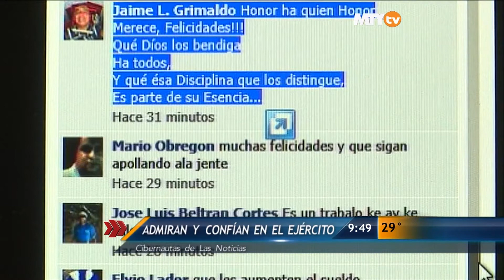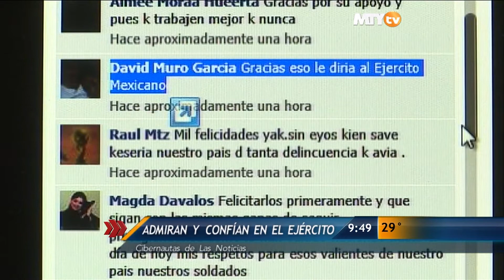Cibernautas envían mensajes al Ejército Mexicano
La mayoría de los usuarios destacaron la admiración que le tienen a este cuerpo militar.